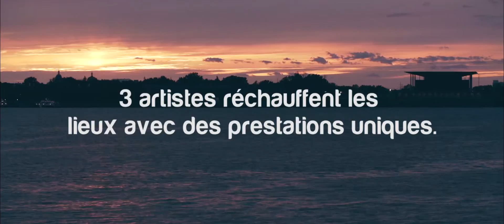Renégat - Alexandre Désilets (version acoustique)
Inauguration de l'Amphithéâtre Cogeco à Trois-Rivières.
Alexandre Désilets accompagné de Jean-François Beaudet à la guitare.